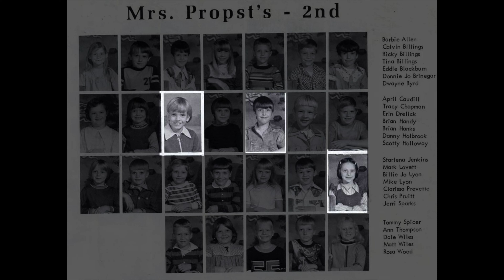Try And Love Again: Bryan Hanks on finding love after losing his wife.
Jerri's childhood friend, Bryan Hanks, discusses his first love, the loss of his first wife, and how he found love again.